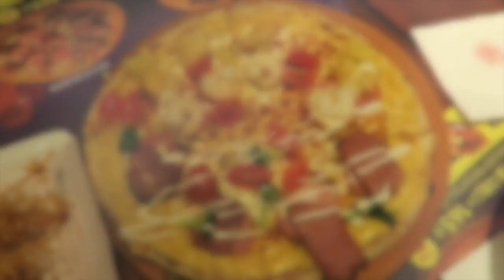CHINA VLOG: Nanjing pt. 2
Fourth vlog! I returned to Nanjing to spend a few more days with my family - featuring more of my adorable niece and lots of delicious food.